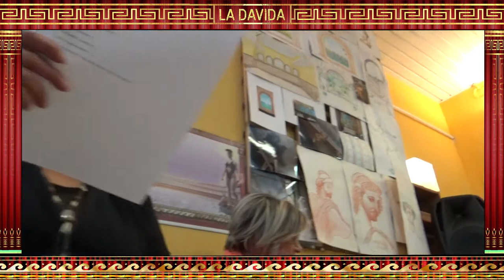🔴LA CANZONE DEL C'E'- CANTIAMOINCOR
Per giornata internazionale della Pace del 21 settembre 2017,nello studio della Davida di via Oriani 34 a Ravenna, è stata cantata  " La canzone del C'è " ... Speravo in cuor mio di avere  bambini insieme agli adulti a cantare e ballare questo piccolo ma vivo messaggio di pace...ebbene questo desiderio è stato esaudito e per fortuna meglio di come l'immaginavo.
Un grazie di cuore a Valentina Cimatti che oltre ad esser intervenuta poco fa mi ha detto che " La canzone del c'è "  è già un bel tormentone, le sue figlie la cantano sempre, parole messe in banca. Grazie anche a Giuseppe Lavermicocca per la musica e le parole e la passione sul progetto, a Laura Benedetti per la collaborazione artistica e di presenza gioiosa, a Walter Casadei per il canto geometrico, a Brunella Mambelli  e mia sorella Giuli Montelli con cuper hanno fatto il coro a cappella, a Riccardo Testardi per il " SI " dii petto e a Gianna Consolina Fusilli per le belle foto fragranti scattate durante la sua gradita visita.
A tutti i partecipanti gioiosi e cazzuti, grazie per aver scelto di esserci, la gioia e la pace che il video testimonia è tutta roba vostra, è un riflessino di ciò che c'è nel cuore di ognuno...ora!
Montellik
In occasione della Giornata Internazionale della Pace, Montellik e Giuseppe Lavermicocca presentano "La Canzone del C'è", un progetto artistico che celebra la pace attraverso musica e performance. Ambientato nella suggestiva Ravenna, Montellik unisce arte e messaggio di armonia in un'esperienza che riflette sulla pace come valore universale. Lavermicocca, con la sua interpretazione unica de "La Canzone del C'è", aggiunge profondità al dialogo tra arte e pace. Un evento che invita alla riflessione e alla celebrazione della fratellanza globale.